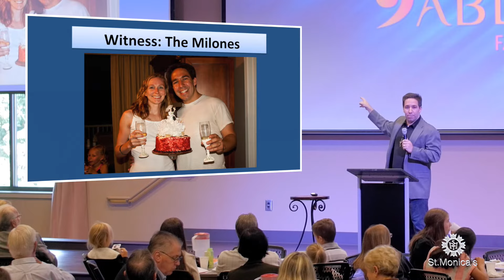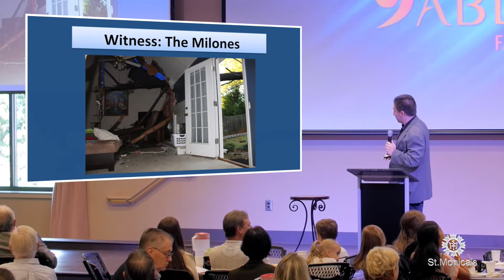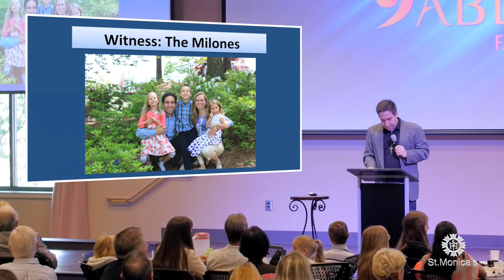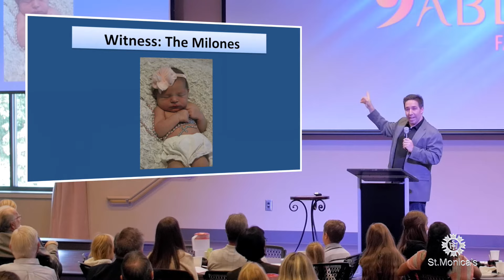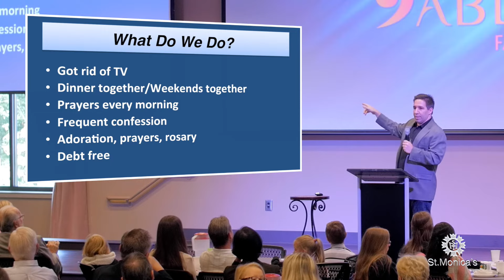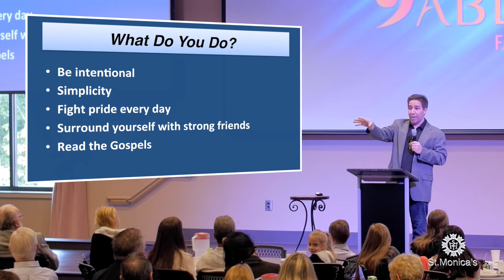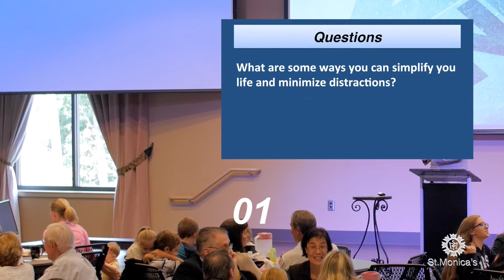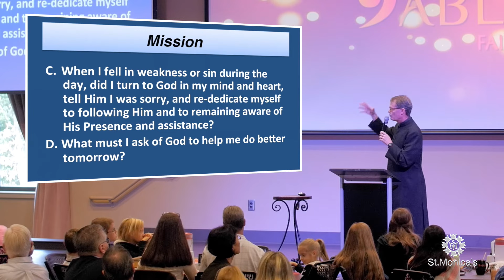10-3-16 Witness: Steve Milone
Witness: The Milones